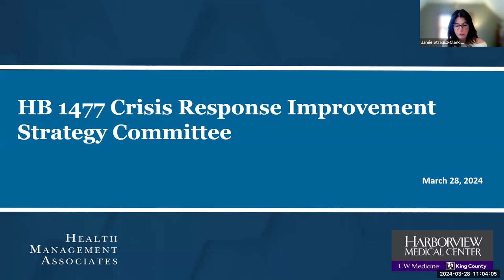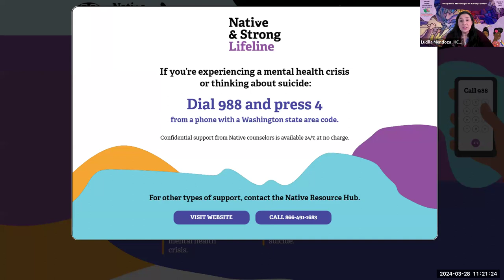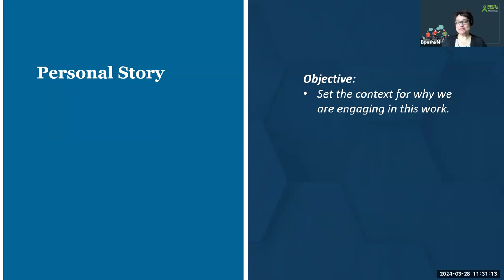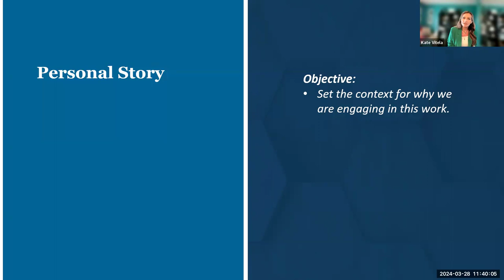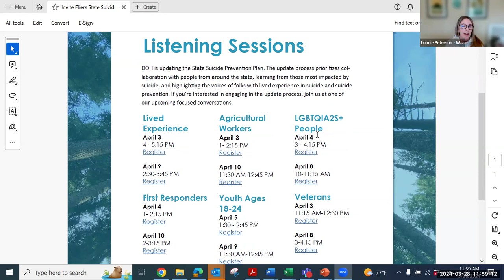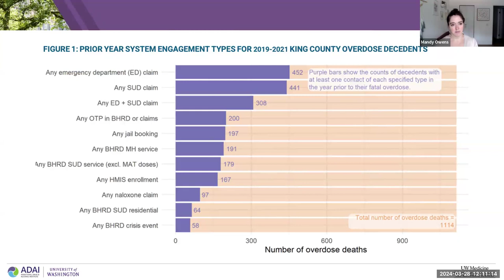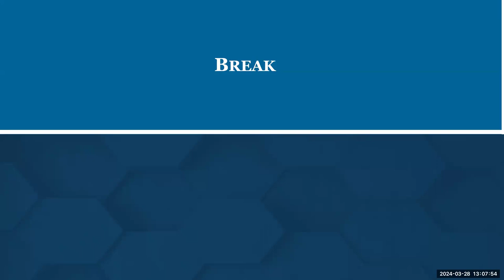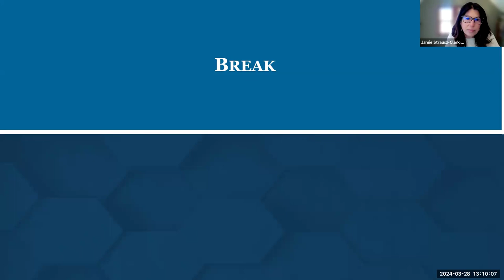CRIS Committee meeting March 28, 2024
The Crisis Response Improvement Strategy (CRIS) Steering Committee met to discuss continuing to support the new 988 National Suicide prevention Lifeline and continuing to develop recommendations for an integrated behavioral health crisis response system in Washington. Recommendations include promoting equity in services for individuals of diverse circumstances of culture, race, ethnicity, gender, socioeconomic status, sexual orientation, and for individuals in tribal, urban, and rural communities.

This meeting focused on the intersection of substance use disorder and behavioral health crisis.